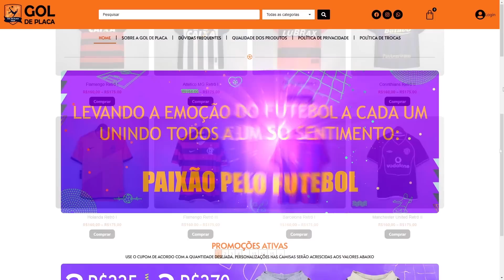FIFA 22 | 😱 PELA PRIMEIRA ACONTECEU!! PLAYER PICK MUTANTES 94+ || LINKER